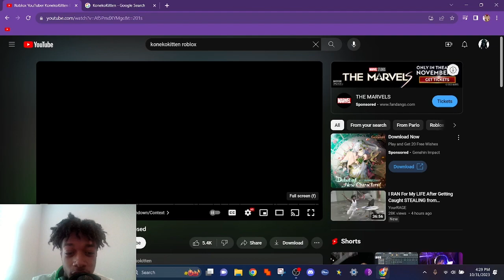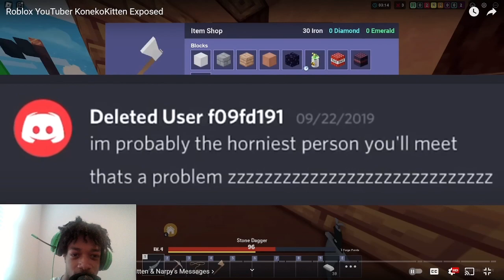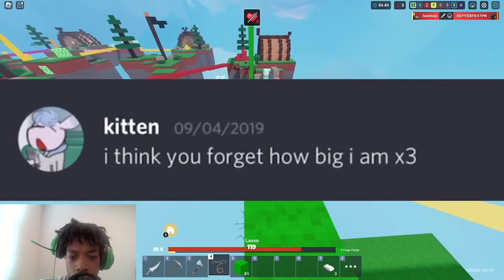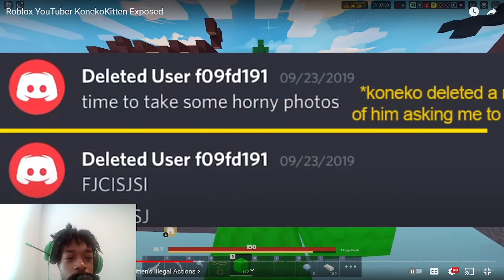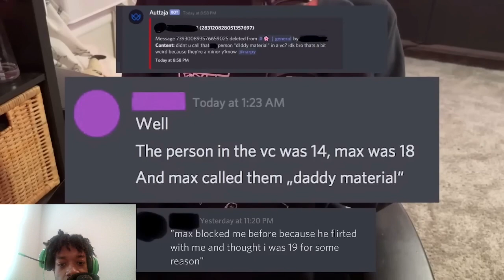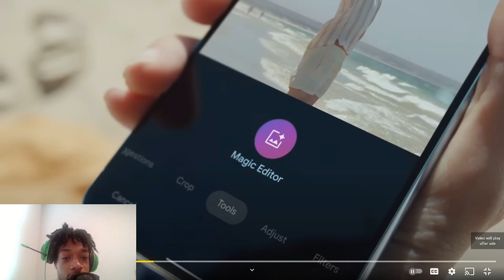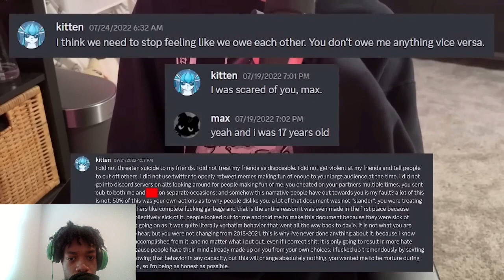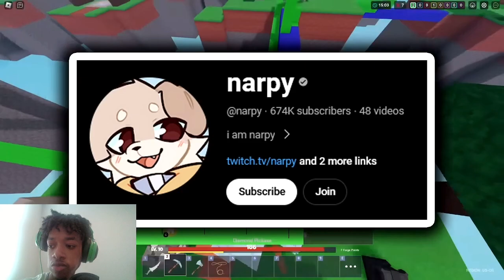Reacting to Konekokitten getting exposed😱(PEDO??!)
Reaction, React video, Funny moments reaction